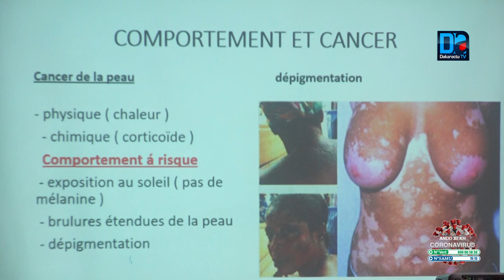Cancer du sein: la prise en charge très coûteuse selon Mame Diarra Kebe